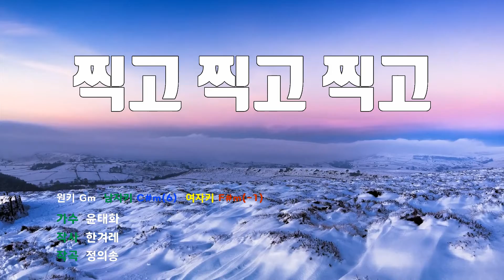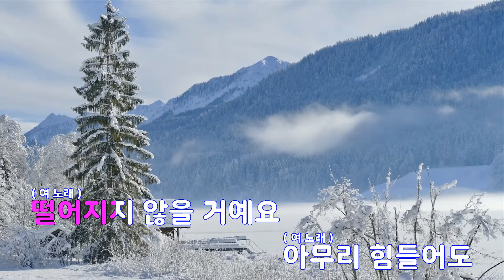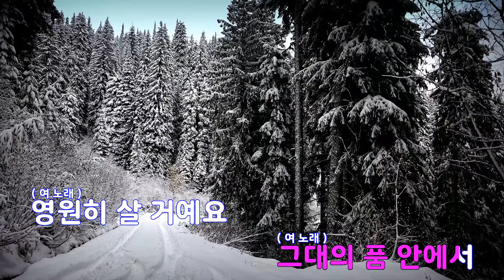[은성 반주기] 찍고찍고찍고 - 윤태화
찍고찍고찍고 - 윤태화
작사 ː 한겨레, 작곡 ː 정의송